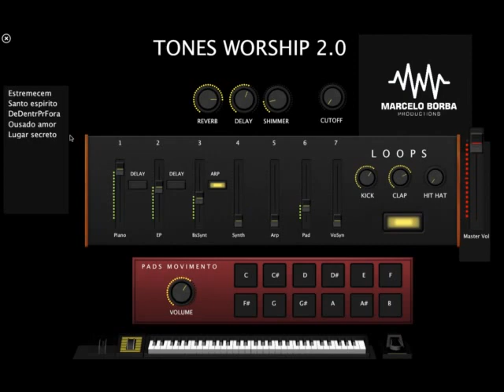Tones Worship 2.0 (Mainstage)